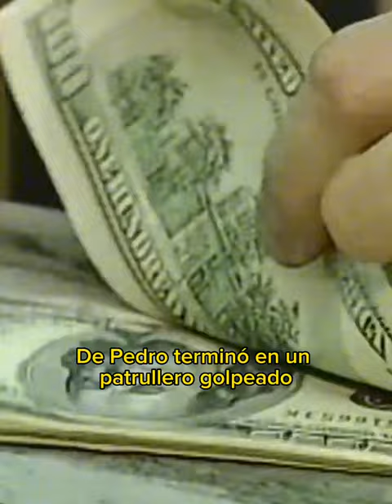PRECANDIDATOS DURANTE LA ARGENTINA 2001